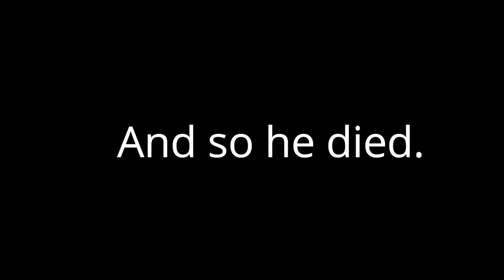Holy fish paste it's a guy!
Dead